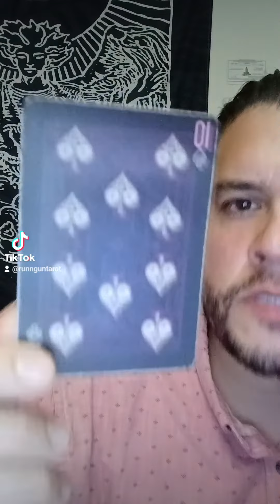libra tarot spirit astrology horoscope